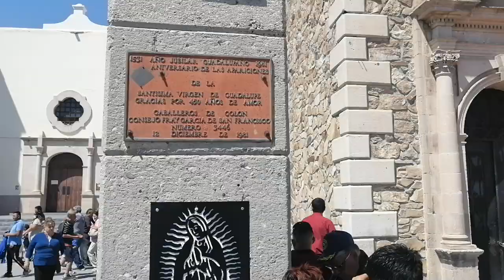Cd Juárez, Chih zona centro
SALUDOS FAMILIA Y AMISTADES DE SAN PEDRO, COAH Y CD JUÁREZ CHIH. DANDO EL ROL. ZONA CENTRO. 08/09 /24